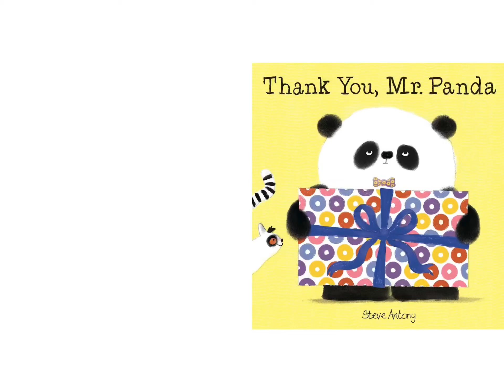Thank you Mr Panda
This book is about when Mr Panda gives everyone gifts but the friends don’t feel grateful for it. Let’s see what Mr Panda does to that. Hope you all enjoy!